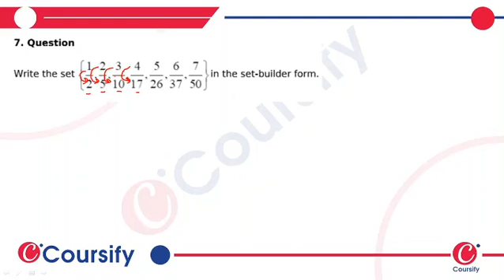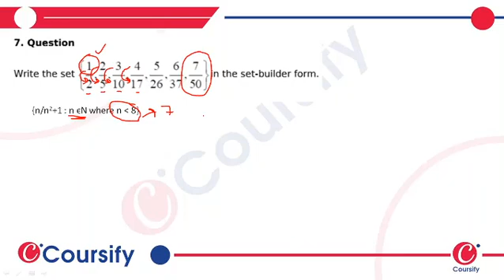SETS | MATHS RD SHARMA | Class 11 Chapter 1 | EX-1.2 Q 7 | Coursify